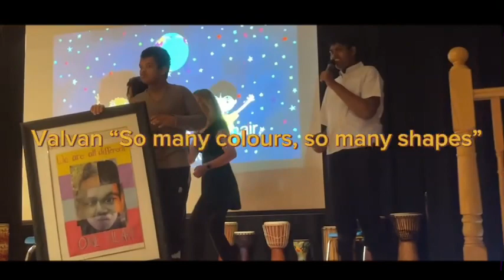2023 Cultural/Talent Show Assembly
Please enjoy our final school assembly of the year featuring the talent of both staff and students of Drewry.